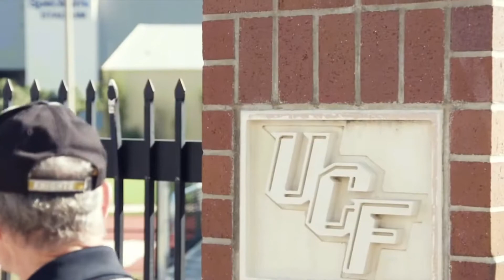ECU vs UCF Hybrid Package Oct 19, 2019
LIVE from Spectrum Stadium. Booth shots courtesy of CBS. Sideline shots are my own.